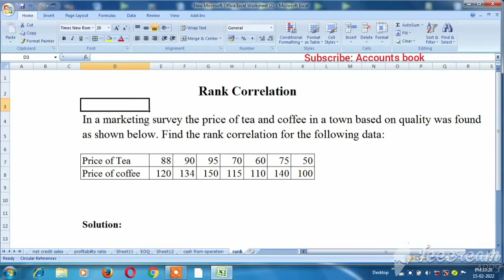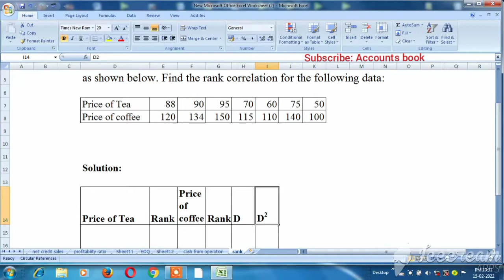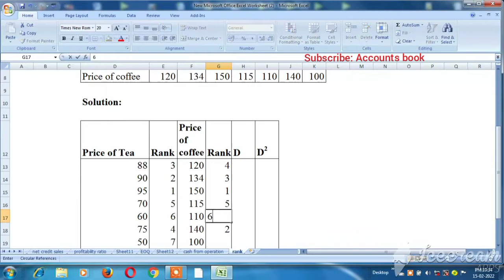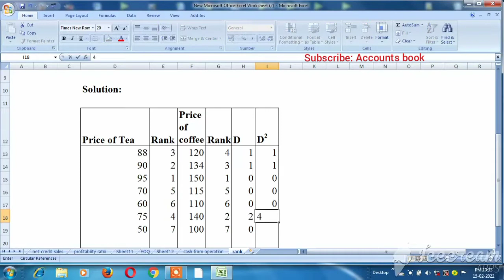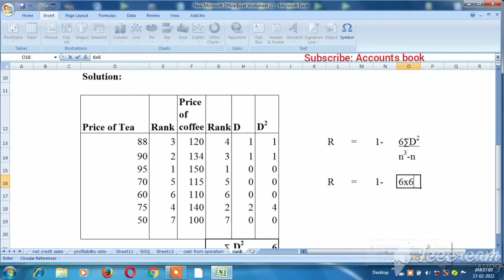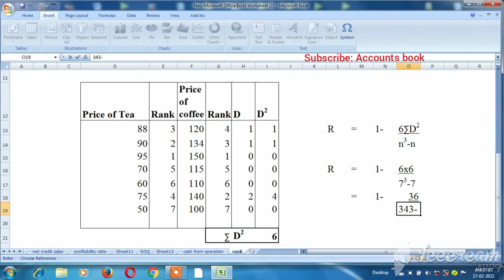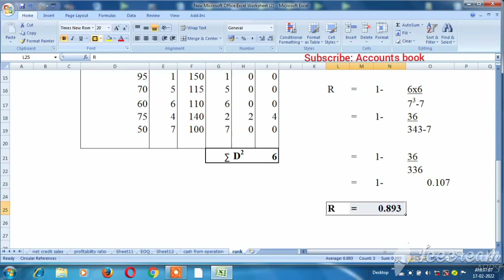Statistics-Rank correlation sums Explain in Tamil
This video making for statistics related sums Explain in Tamil